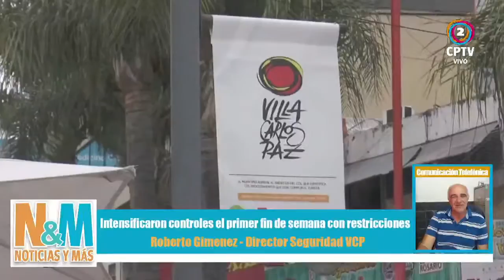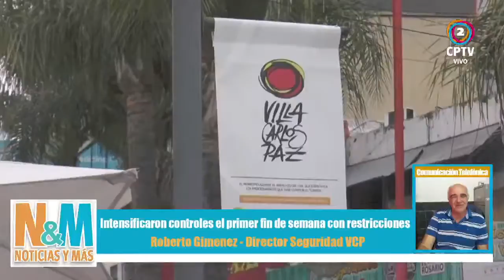📍Intensificaron controles en el primer fin de semana de horarios restringidos en Villa Carlos Paz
El Magazine informativo de todas nuestras mañana donde vas a tener diversión e información asegurada